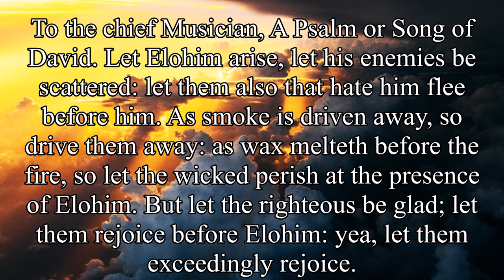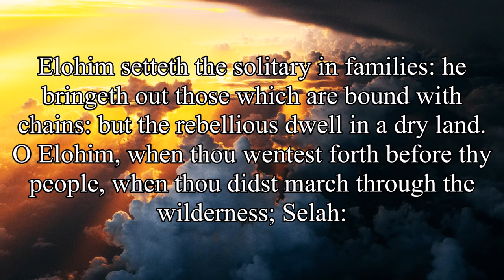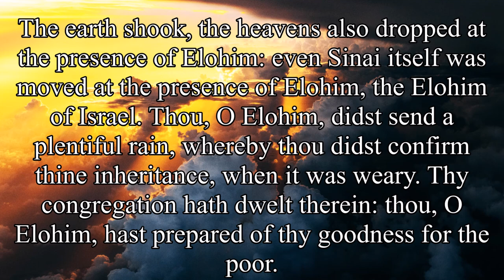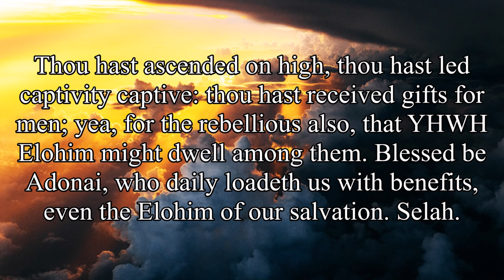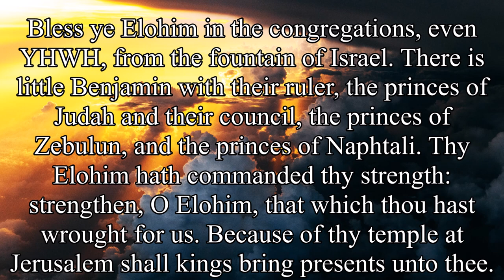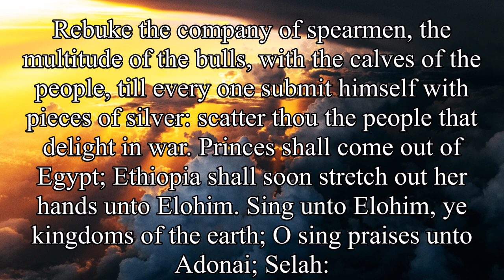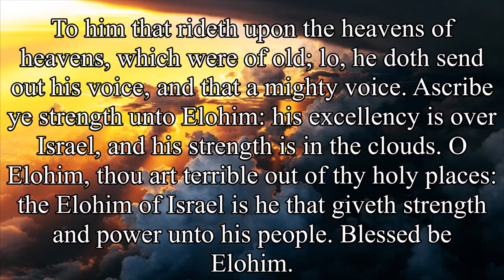Psalm 68 - Elohim Shall Scatter His Enemies - Audio Scriptures & Text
KJV reading of Psalms 68 with YHWH's Name.
Elohim Shall Scatter His Enemies